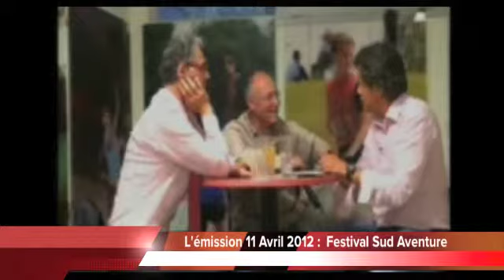Emission 11 Avril 2012 FSA.m4v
Festival Sud Aventure 2012
Présentation de l'événement Hubert Courrier Directeur de l'Office du Tourisme et Olivier Auneau Directeur de Terre Escale